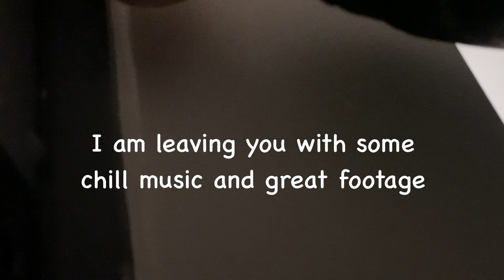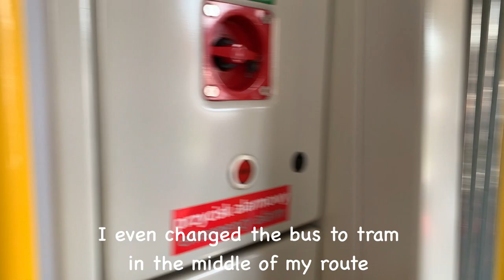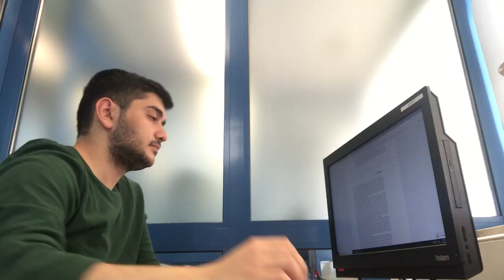mini vlog with lofi music - going to the library, travelling with bus, studying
Welcome to the new vlog in the channel, I loved making this vlog and music made it even better. I started a new chapter in my life in Warsaw, Poland. I am studying master's degree in management, however my major is digital marketing. Kozminski University is the new home of education for me. I will frequently share my moments from here.